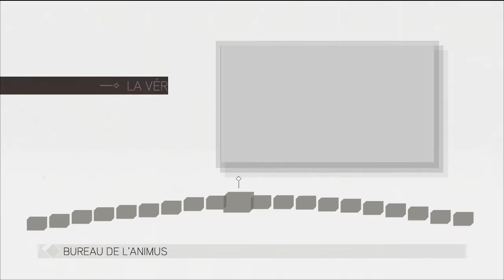Assassin's Creed II - Séquence Mémoire 4 : "La conjuration des Pazzi" (VOSTFR)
Après l'embuscade de Vieri de' Pazzi à Monteriggioni, Ezio est sauvé par Mario Auditore, le frère de Giovanni, le responsable de la villa Auditore.

Mario le perfectionne dans l'art du combat pendant deux années. Durant l'assaut de San Gimignano pour assassiner Vieri de' Pazzi, Ezio intercepte une discussion entre la Famille Pazzi, et l'Espagnol, Rodrigo Borgia.

Avec ces nouvelles informations, Ezio sait que d'autres personnes sont impliquées. Il décide donc de retourner à Florence pour s'occuper de Francesco de' Pazzi.

Un bref contenu de cette Séquence Mémoire 4 :
✓ Toutes les cinématiques, dialogues, et dialogues optionnels de la séquence
✓ Toutes les missions principales et missions optionnelles
✓ Les glyphes 10 et 11 (décryptage des éléments cachés compris)
✓ Lecture de neuf nouvelles pages du Codex
✓ Quatre Tombeaux d'Assassins complets (les deux trésors cachés y compris)

Pour vous faciliter la navigation, voici les différents chapitres de cette vidéo :
00:00 : Introduction Séquence Mémoire 4
00:41 : Glyphe n°10 : Apollo
03:28 : Glyphe n°11 : L'inventeur
06:16 : Séquence 4.1 : Il faut donner l'exemple (Florence, 1478)
10:48 : Codex : Page n°7
11:26 : Codex ; Page n°9
12:35 : Codex : Page n°11
13:15 : Codex : Page n°13
14:04 : Codex : Page n°16
14:33 : Codex : Page n°18
15:02 : Codex : Page n°20
16:04 : Codex : Page n°22
16:33 : Codex : Page n°30
17:20 : Séquence 4.2 : Chasse au renard (Florence, 1478)
19:34 : Séquence 4.3 : On se retrouve là-bas (Florence, 1478)
21:21 : Séquence 4.4 : Tombeau d'Assassin n°1 : Le secret de Novella (Santa Maria Novella, Florence, 1478) [Trésor n°1 : 22:44 / Trésor n°2 : 26:30]
31:12 : Crypte Auditore : Marques de respect (Monteriggioni) [Trésor n°1 : 38:30 / Trésor n°2 : 42:59]
45:54 : Tombeau d'Assassin n°2 : Le secret de la Torre Grossa (Torre Grossa, San Gimignano, 1478) [Trésor n°1 : 48:10 / Trésor n°2 : 50:23]
54:33 : Mission additionnelle : Course n°3 : Grand Prix de San Marco
55:34 : Tombeau d'Assassin n°3 : Le secret de Il Duomo (Basilica Santa Maria del Fiore, Florence, 1478) [Trésor n°1 : 01:01:08 / Trésor n°2 : 01:02:04]
01:04:53 : Séquence 4.5 : Des loups déguisés en brebis (Florence, 1478)
01:09:22 : Séquence 4.6 : Adieu Francesco (Florence, 1478)

All copyrights to Ubisoft.